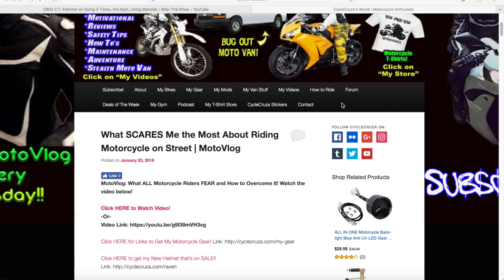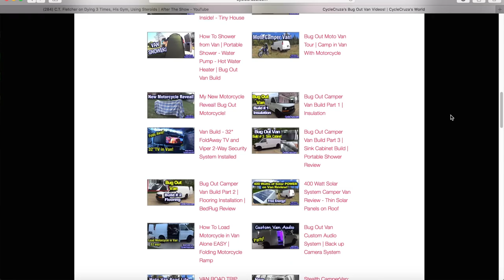Riding Dirt Bike ALONE in Woods DANGEROUS? | MotoVlog